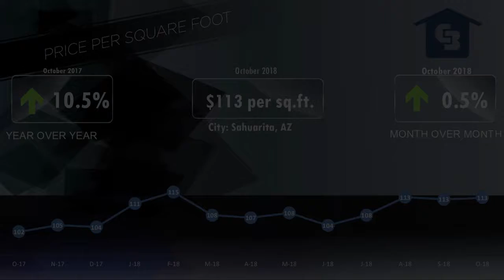Sahuarita Market Video October 2018